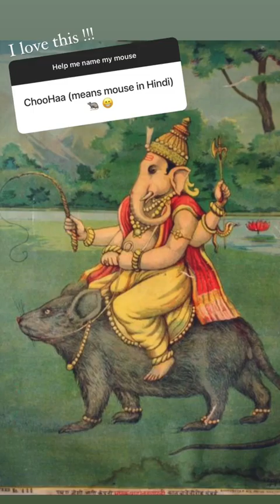rescueanimals Honeslty after she proved me wrong everything started going up ag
rescue animals Honeslty after she proved me wrong everything started going up again. Happy Birthday Choohaa! You are my favorite therapy!